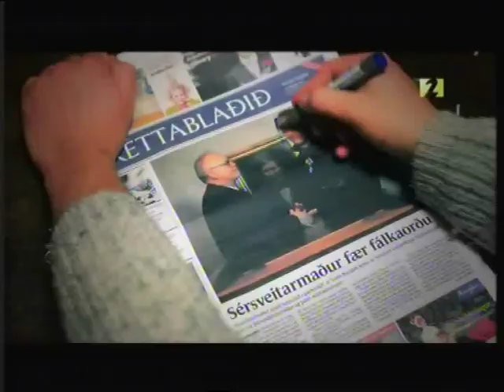Steindinn okkar 2 - þú ert dauður